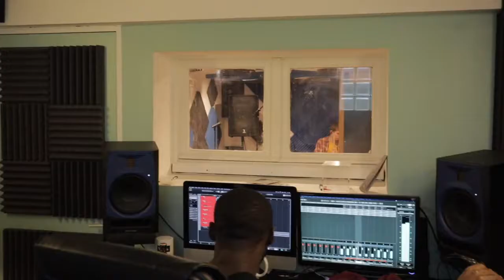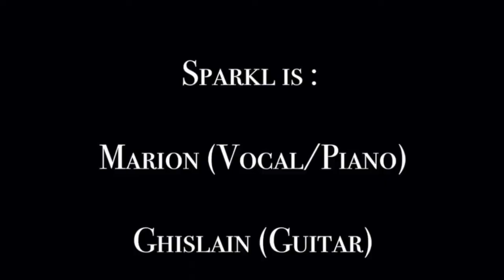SPARKL-Just breathe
Enregistré au FastMusic de Pommeuse par Texvor !